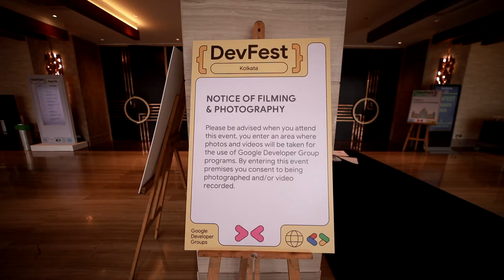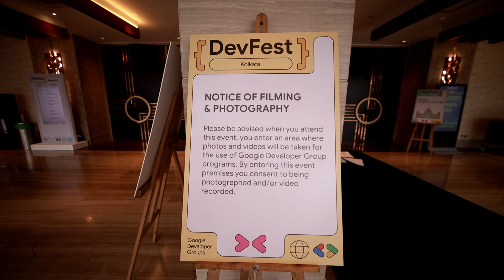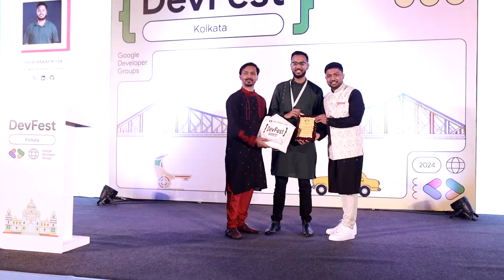DevFest Kolkata 2024 - Highlights 🔥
Welcome to the largest celebration of developers in the eastern front of India. This is the biggest tech conference of the year. Google Developer Groups Kolkata presented you the DevFest Kolkata 2024 on 21st December at The Westin Kolkata, Rajrahat. We celebrated the extravaganza with 14 talented speakers for 500 curated tech enthusiasts who got exposure to MachineLearning, AI, Android, etc.